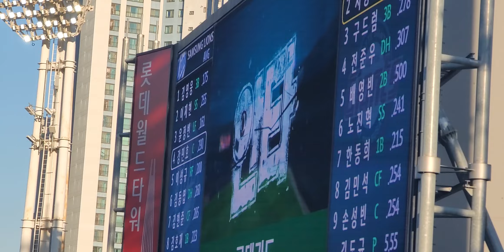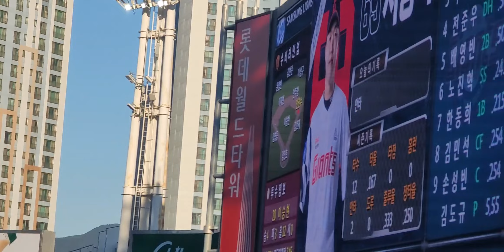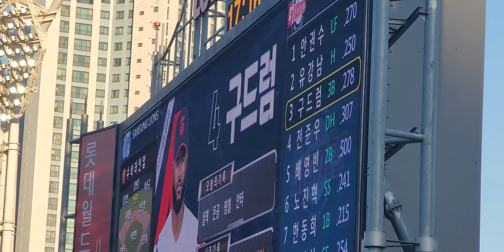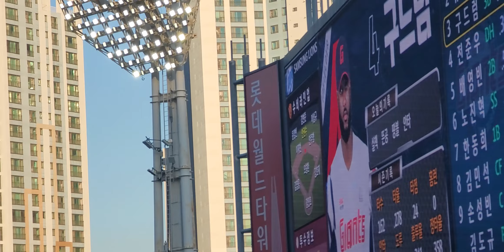롯데자이언츠 종합 응원 세트 👍👍👍👍👍